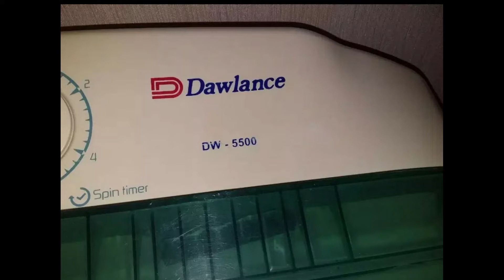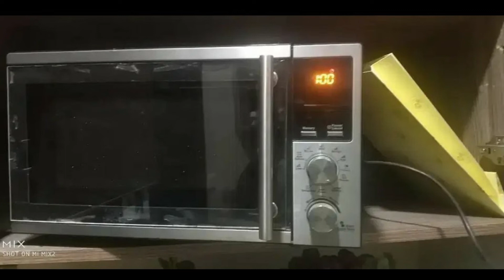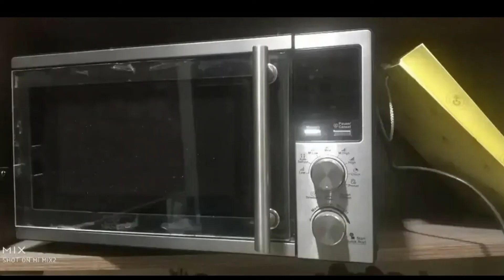Second hand washing machine Microwave Oven Gas Cooking Range Oven for sale low price in pakistan